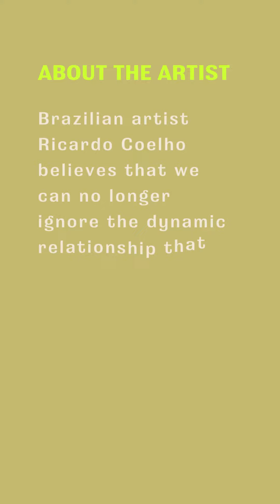Ricardo Coelho: What is a Body?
Brazilian artist Ricardo Coelho believes that we can no longer ignore the dynamic relationship that is
established between the body of the work and the body of the observer at the moment of aesthetic
fruition. The body as ‘space’ is always permeated by individual experiences in a constant, but not always
conscious, dialogue with the other representations produced in the universe of culture.

What is or what can the body be? … this fragile and opaque wrapping that encloses the subject; the
beginning and end of humanity itself…at this moment, the World seems without answers to this question.
To the "foreigners" or, simply, to those who are forcibly displaced for the maintenance of life, their right to
freedom and symbolic exercise is suppressed; leaving them only the recognition of their own fragility…

@arrieregarde_art | ethical art sourcing, ethicalartsupport for ethicalartcollectors